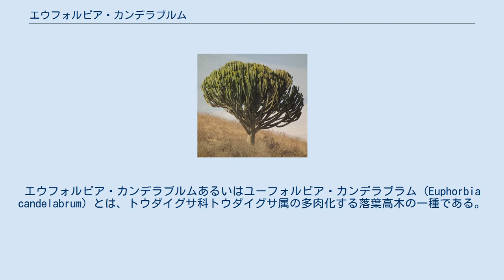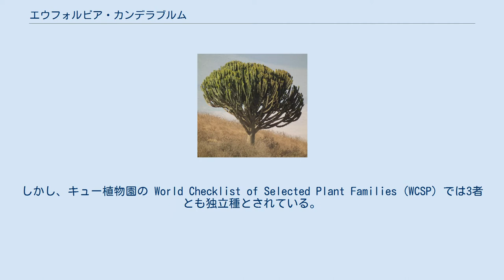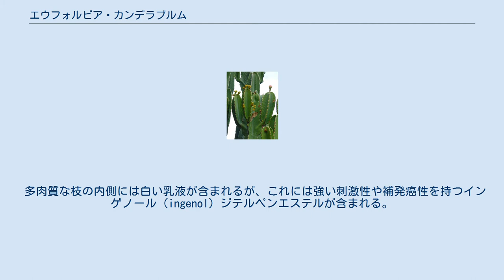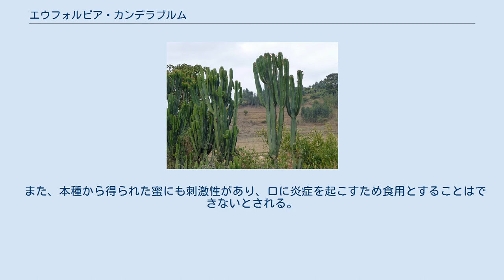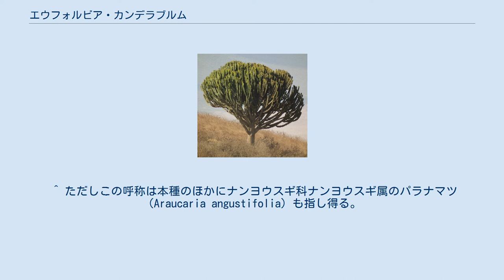エウフォルビア・カンデラブルム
エウフォルビア・カンデラブルムあるいはユーフォルビア・カンデラブラム（Euphorbia candelabrum）とは、トウダイグサ科トウダイグサ属の多肉化する落葉高木の一種である。
種小名 candelabrum は燭台を意味する。
アフリカに自生する（参照: 分布）。
本種には有毒な乳液が含まれる（参照: 毒性）が、地域によっては薬用植物や矢毒として利用される（参照: 利用）。
 多肉化するトウダイグサ属植物という条件に当てはまるため、ワシントン条約（CITES）附属書IIの適用対象となる。
 本種には Euphorbia candelabrum var. bilocularis (N.E.Br.) S.Carter という変種が存在する。
 Neuwinger (1996) によれば、ケニアに分布する多肉植物の専門家であった P.R.O. Bally（故人）は本種をチュウテンカク（Euphorbia ingens）やアラビアに自生する E. ammak と同一であると考えていた。
しかし、キュー植物園の World Checklist of Selected Plant Families (WCSP) では3者とも独立種とされている。
 原産地はソマリアから南アフリカにかけてである。
ウガンダ、エチオピア、ケニア、コンゴ民主共和国（旧ザイール）東部、ザンビア、スーダン、ソマリア、タンザニア、マラウイに分布する。
 サバンナや木の混じる開けた草原、岩がちな斜面に生育し、特にシロアリ塚上にしばしば見られる。
 ケニアでは低木林や雑木林、木の混じる草原、乾燥常緑林のうち岩がちな急斜面や岩の露出した場所に見られ、ナクル湖より上方の丘の中腹に本種の大規模な森林が存在する。
 高木性の多肉植物で高さ6-18メートルになり、多数の枝を放射状に斜上してこんもりした樹冠となり、大ろうそく台状となる。
茎は4-5稜で鮮緑色から-深緑色だが、古くなると灰褐色となってひび割れる。
枝は約15センチメートルごとにくびれ、直径10センチメートル以下である。
稜背は歯状の切れ込みとなり、1対の刺と早落性の長さ2-4センチメートルの細葉をつける。
刺は長さ5ミリメートル未満である。
花は杯状花序で短い集散花序になり、黄緑色で径2-6センチメートル、総苞は黄色である。
果実は赤色で2-3裂する。
 多肉質な枝の内側には白い乳液が含まれるが、これには強い刺激性や補発癌性を持つインゲノール（ingenol）ジテルペンエステルが含まれる。
この乳液が傷口や目に入ると危険である。
ケニアでは本種の乳液を伝統医療に使用しようと試みた結果、死亡事故が起きたという報告が数件存在する。
 また、本種から得られた蜜にも刺激性があり、口に炎症を起こすため食用とすることはできないとされる。
しかしケニアの乾燥地域において、本種は重要な蜜源植物である。
 ウガンダ、エチオピア、ケニアの東アフリカ3ヶ国における利用法は以下のようなものが見られる。
 ケニアではマサイ人およびキプシギス人において産後に胎盤などの娩出を早める目的で、茎を煎じたものが慎重を期した上で女性に処方される。
 南スーダンにおいてザンデ人やかつてのバリ人（Bari）(Jephson & Stanley (1890)) は乳液を矢毒として用いている、あるいは用いていたという報告がある。
 ウガンダ: エチオピア: ケニア: ソマリア: ^ リズデイルら (2007) において「ツリーユーフォルビア」はチュウテンカク（E. ingens）を表す呼称とされている。
 ^ ただしこの呼称は本種のほかにナンヨウスギ科ナンヨウスギ属のパラナマツ（Araucaria angustifolia）も指し得る。
 ^ a b c d e f The Plant List (2013). ^ 冨山 (2003). ^ a b c d e f g h i j ブリッケル (2003). ^ 松居 (1997). ^ Species+. 2018年10月12日閲覧。
 ^ a b c d e f g h i j k l Neuwinger (1996:477). ^ World Checklist of Selected Plant Families: Royal Botanic Gardens, Kew. 2018年10月14日閲覧。
 ^ a b c d e f g h i Be...